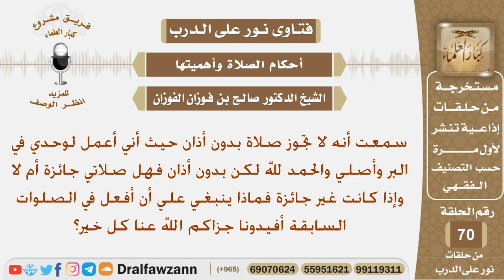هل تصح الصلاة بدون أذان؟ الشيخ صالح بن فوزان الفوزان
نص السؤال:
سمعت أنه لا تجوز صلاة بدون أذان حيث أني أعمل لوحدي في البر وأصلي والحمد لله لكن بدون أذان فهل صلاتي جائزة أم لا وإذا كانت غير جائزة فماذا ينبغي علي أن أفعل في الصلوات السابقة أفيدونا جزاكم الله عنا كل خير؟

السيرة الذاتية :
للاشتراك في قناة الشيخ صالح الفوزان

رئيس الفريق
لمشروع كبار العلماء